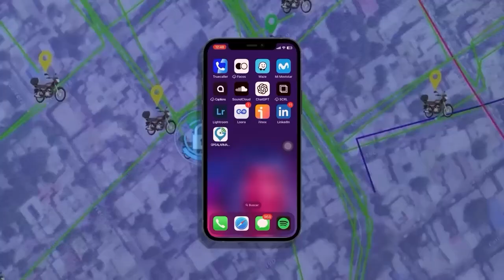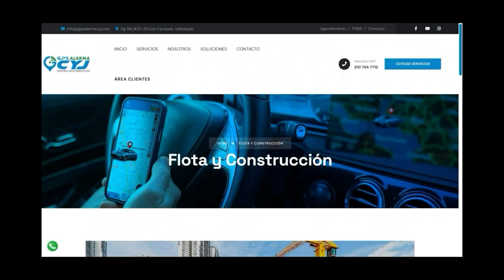ENCUENTRAN SIN VIDA A JOVEN REPORTADO COMO DESAPARECIDO EN EL RÍO CESAR